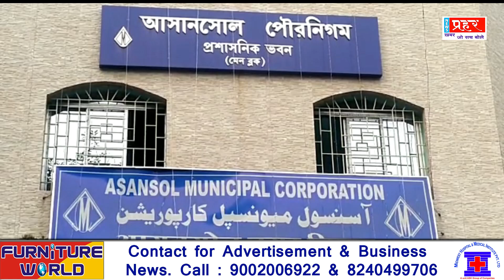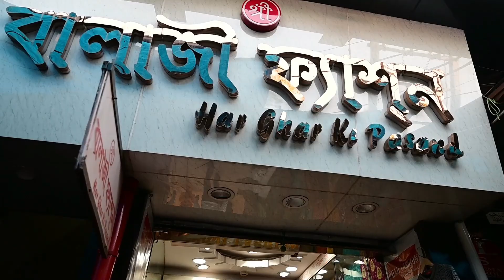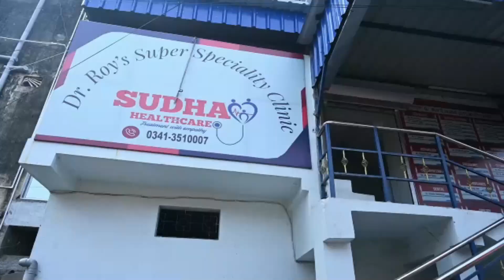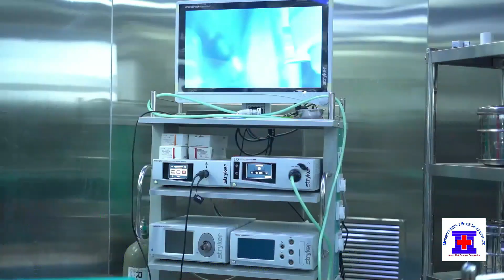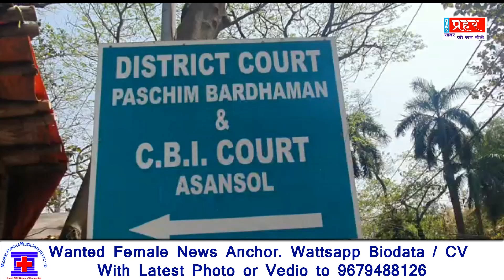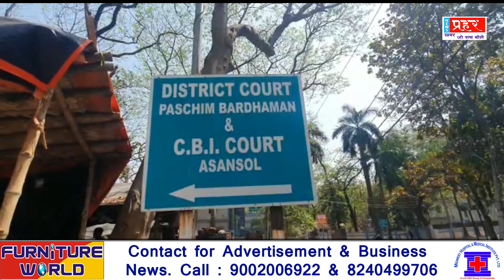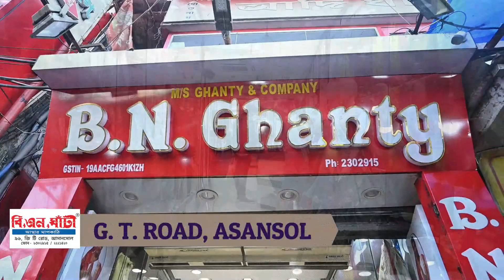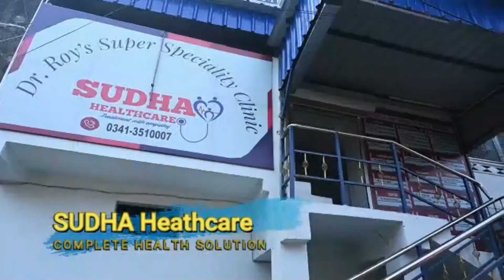Pani ko lekar TMC ke 2 guto me virant / Lala ke sahyogiyon ki jamanat baddi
एक महिना बीतने के बाद भी नही चुने गये एम आई सी, नगर निगम के कार्य हो रहे बाधीत

बुधार को नही हुआ एम आई के नामों की घोषणा, तो और एक महीना करना पड़ेगा इंतजार, देखें न्युज प्रह की विशेष रिपोर्ट

100 दिनों के कार्य में पानी को लेकर टी एम सी के दो गुटो में भीड़ंत, कई घटित घायल

बहु चर्चित कोयला तस्करी कांड के आरोपीयों को मिली चन्द दिनो की राहत